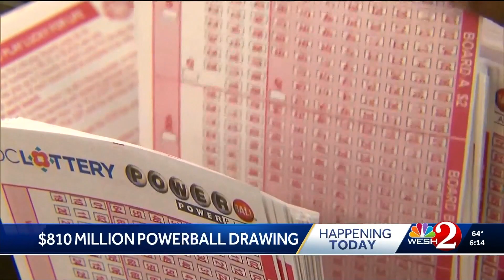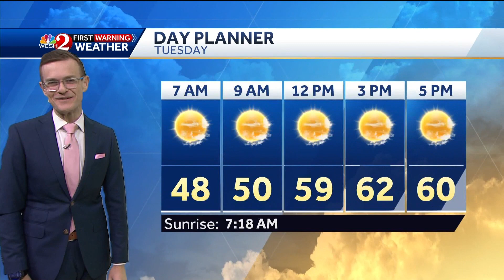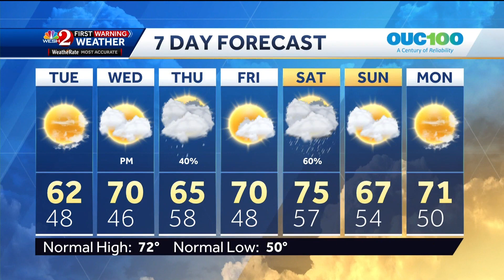WESH - WESH 2 News at 6PM - Montage - 1/1/2024